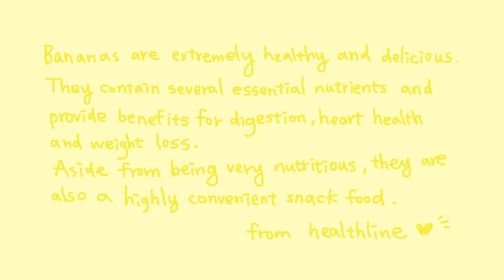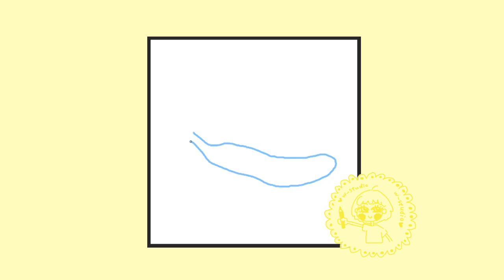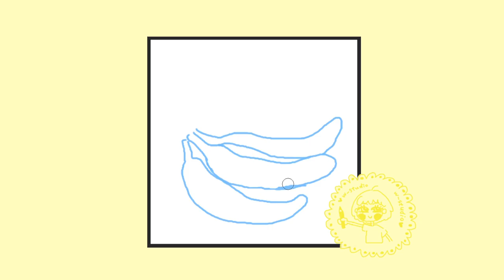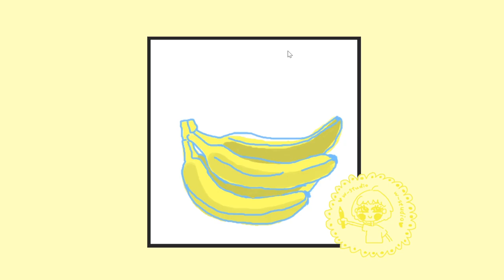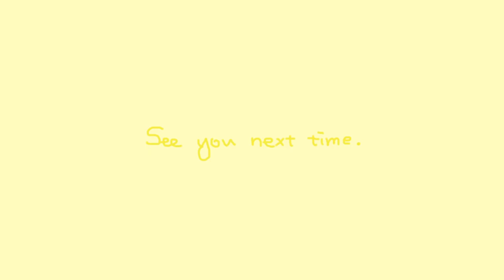Fruit painting - Banana (nortmal speed painting)香蕉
Hi, everyone. Welcome to today's fruit painting.

It has been keep painting yellow fruit for four weeks, and this week is the fifth weeks to paint yellow fruits. I don't know does there any yellow fruit for me to paint or not, but I will keep searching. Otherwise, I will make my decision. :))))

Banana is one kind of fruit full of lots nutrients and quite common to see in most countries. People use this kind of fruit to make smoothies, drinks, cake .etc. I don't know what kind of products you like the most, but it always good to having some fruit to got some more energy. :)))

I hope you enjoy my painting, and having a good good day.